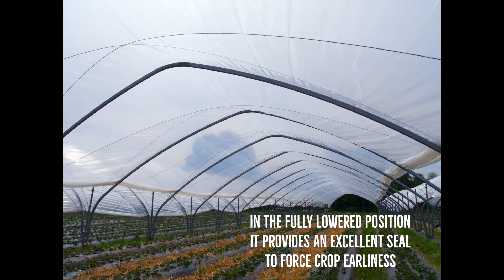Haygrove Telescopic Polytunnels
Discover how Haygrove Polytunnels are transforming modern farming with advanced climate control and venting solutions to protect crops from the effects of climate change. Whether you're growing berries, cherries, or other fresh fruit, our innovative polytunnels ensure optimal growing conditions in any climate. Operating globally, from regions like South Africa, Portugal, China, Poland, India, Mexico, Colombia, North America, Morocco, Kenya, Norway, Australia, and New Zealand, Haygrove helps farmers increase yields and embrace sustainable agriculture. With over 30 years of expertise, we provide tailored solutions to optimize your farm's venting systems and safeguard crops from unpredictable weather. Explore how Haygrove can revolutionize your farming operation—watch now to learn more!